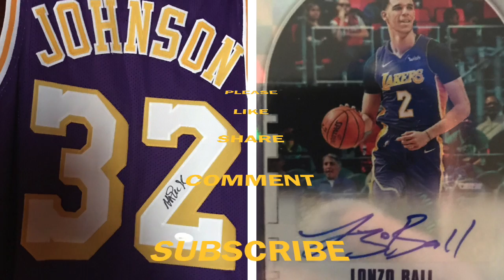TREVOR SIEMIAN SIGNS WITH THE NY JETS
Siemian signs to be backup qb in New York